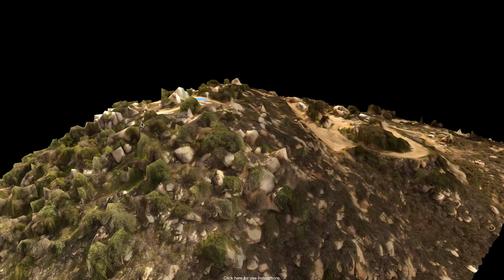NWB Drone Services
NWB Environmental Services of San Diego, CA now offers various services utilizing Unmanned Aerial Vehicles (UAV). We are fully compliant with FAA rules for commercial UAV flights, recently having been granted an FAA Section 333 exemption. We utilize 2-3 man teams, always with a licensed pilot per FAA rules.

Services include aerial mapping, 3D terrain models, photography, videography, thermal imaging, nest monitoring, and more. Drones in our inventory include the DJI S1000, DJI Phantom 3 Professional, and DJI Phantom 2 Vision +.